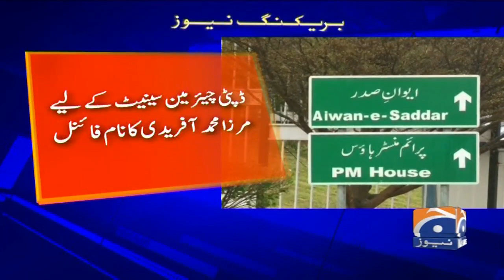PM Imran Khan nominates Mirza Mohammad Afridi for Senate deputy chairman post